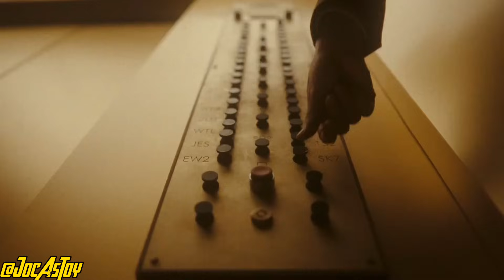NASIB VICTOR? JADI AGENT TVA? VICTOR TIMELY MALAH DIBUNUH??? Breakdown Loki Season 2 FINALE TAMAT